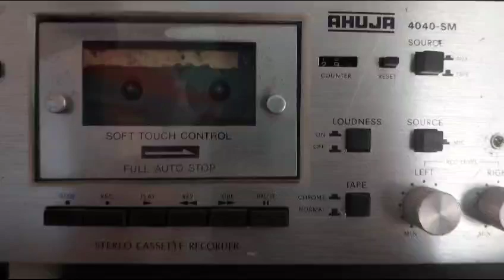90s ahuja 4040sm cassette recorder working condition ✅👉 7742853435 📱ahuja #4040